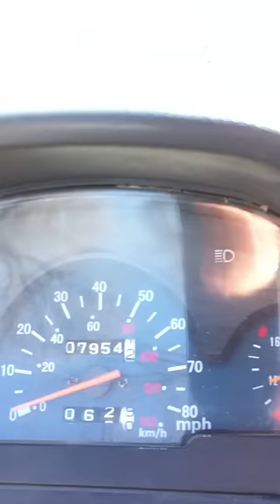2008 Tank Urban Touring 150cc Scooter Start, Rev and Walk Around.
This bike is currently listed on craigs list in KC MO